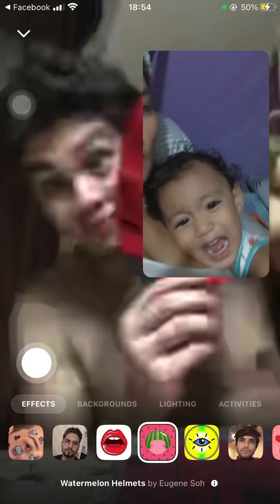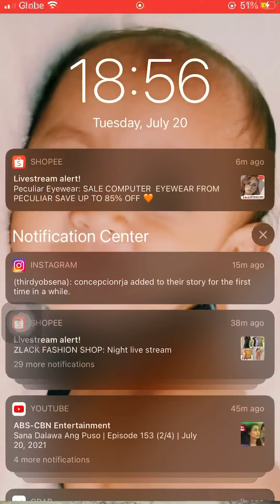July 20, 2021